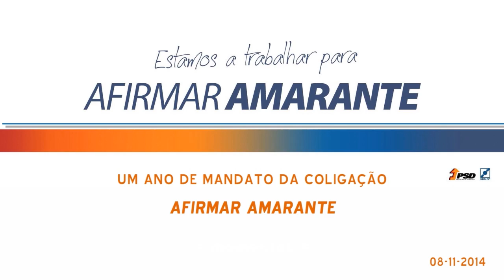AFIRMAR AMARANTE - Um ano de Coligação / Momentos